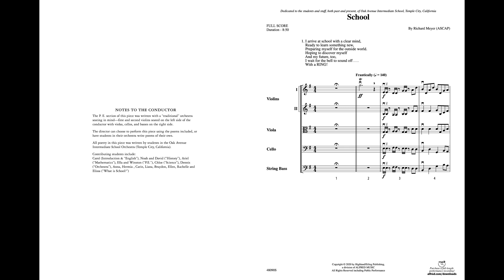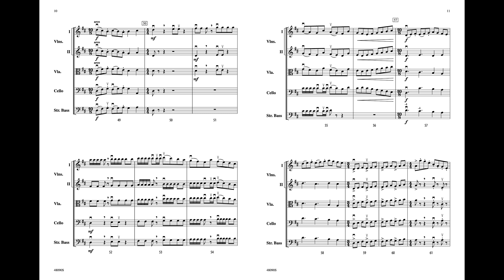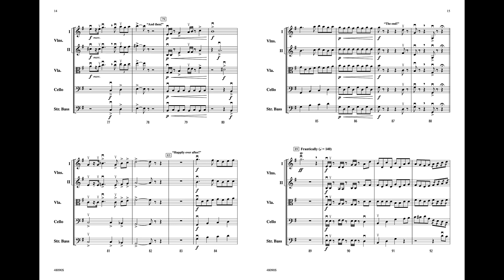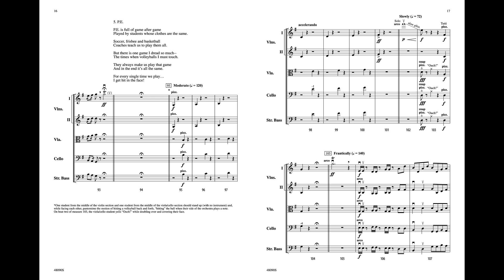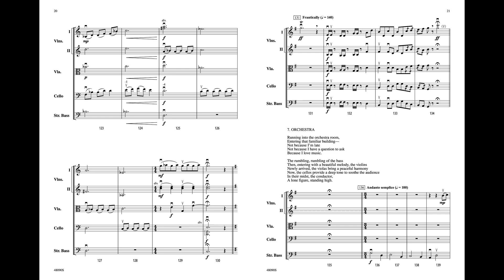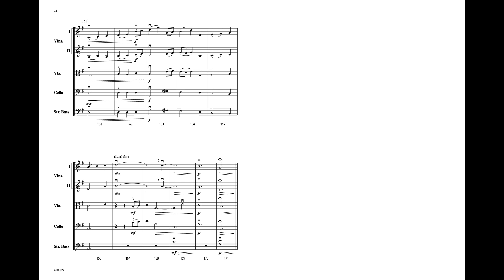School, by Richard Meyer – Score & Sound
School
By Richard Meyer
Item: 00-48090
Series: Highland/Etling String Orchestra
Level: 3

Pay tribute to your school with this imaginative musical portrait of the school day as viewed by typical students through the inspired genius of composer Richard Meyer. Six creative musical interludes portray the subjects of the school day History, Math, English, Physical Education, Science, and Orchestra, each introduced with a short poem read by a narrator. The delightful poems were written by middle-school students and offer amusing and enlightening insights into their encounters with the wonders and perils of education. The subjects are linked together by brief and hectic musical "passing periods" based on the "Promenade" from Mussorgsky's famous Pictures at an Exhibition. Use the poems included or, for a wonderful writing prompt, have your students compose their own!  School is the perfect piece for an assembly, a concert for the parents, or a recruiting tour.